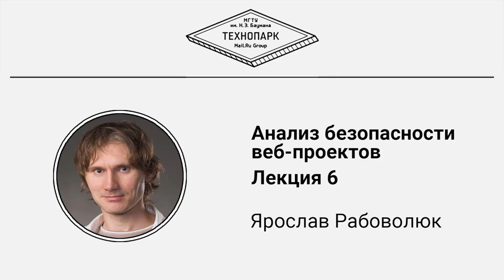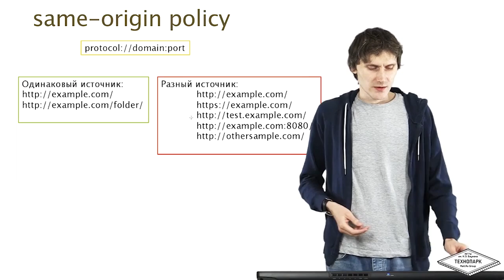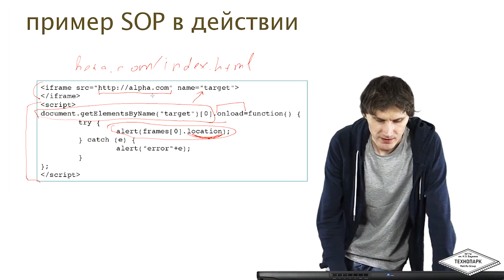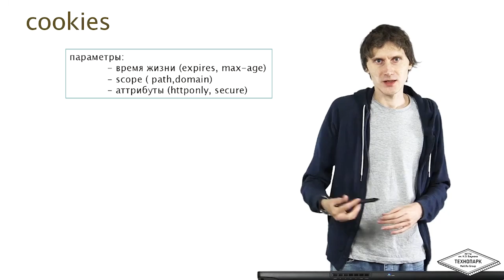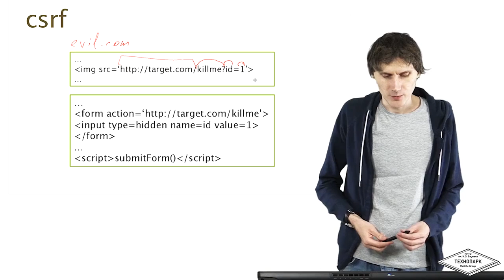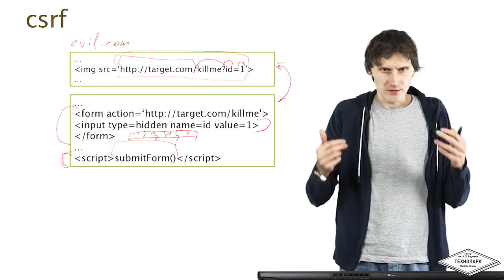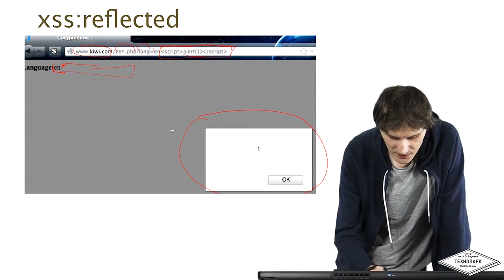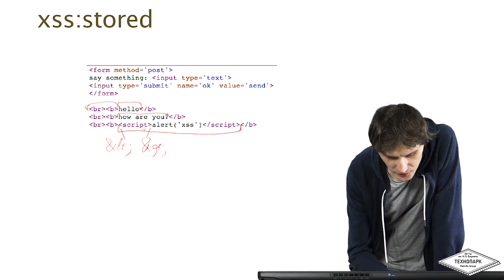Анализ безопасности веб-проектов. Лекция 6 | Технострим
Курс "Анализ безопасности веб-проектов"
Лекция №6

Курс "анализ безопасности веб-проектов" создан по мотивам существующего курса "анализ защищённости интернет-систем", который преподаётся студентам МГТУ им. Баумана в рамках совместного с компанией Mail.Ru образовательного проекта "Технопарк". Нашей целью было сделать простой,короткий, но тем не менее полезный курс, ориентированный в основном на молодых веб-разработчиков, которые хотят создавать не только красивые и интересные (мы в вас верим!) сервисы, но и достаточно защищенные. Для этого мы показываем проблему создания защищенного сервиса немного с другой стороны - со стороны злоумышленника.

Крэш-курс по техникам аудита безопасности веб-проектов. После прохождения курса вы освоите: общие знания относительно рисков, сопровождающих современные интернет-приложения; методики анализа безопасности клиент-серверных приложений; методики анализа кода; архитектурный анализ; практики разработки защищенных приложений.